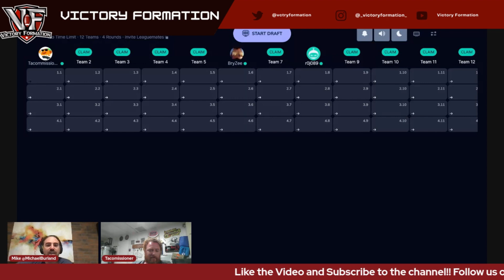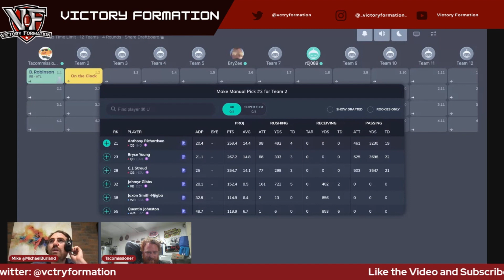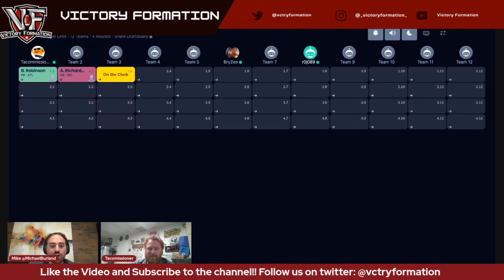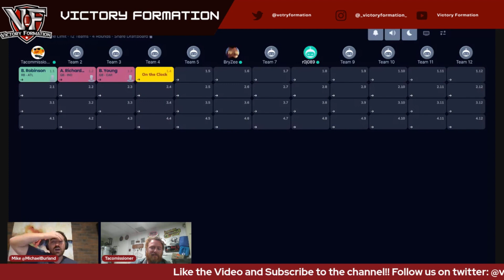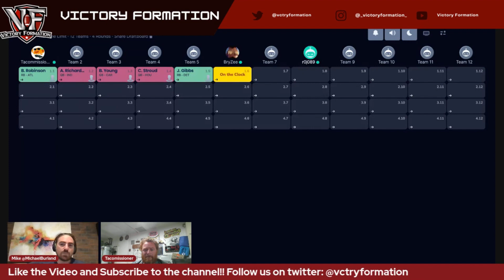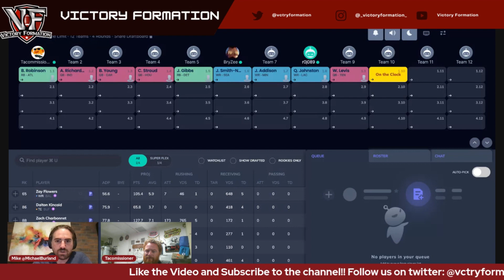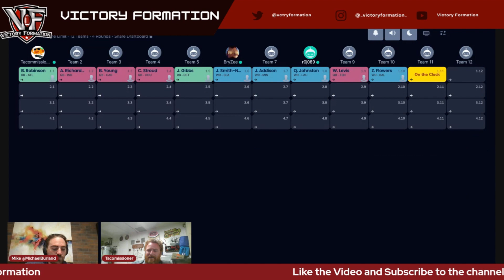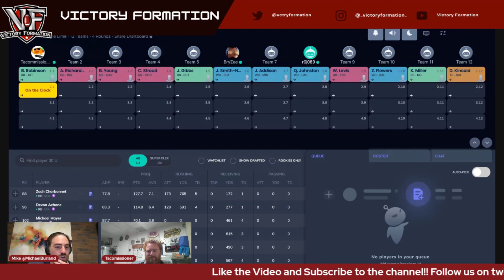Dynasty Rookie Mock Draft Round 1: Where Is The Tier Drop?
We are doing a rookie mock draft, superflex, 12 team 4 rounds that we will divide into four videos.

Today we have the first round .